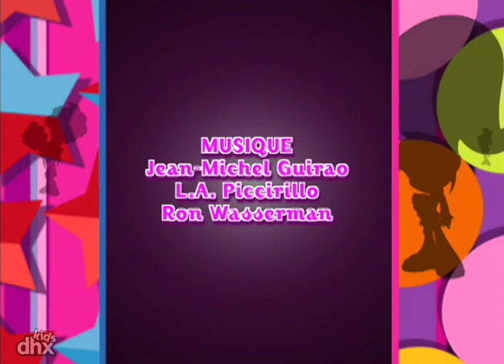Trollz 109 - Trollichinelle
Les filles ont finalement dû faire face aux autorités. Après avoir purgé une peine de prison, le vieux troll Fossil libère les filles parce qu'elles se sont bien comportées. Pour le remercier, les filles partent à la recherche de Gobby et combattent les monstres de boue et les ogres qui se cachent dans la forêt enchantée.